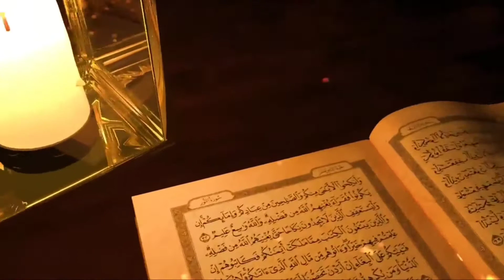Mulk se Nikalne ki bat Nai Nahi Nawoh Ambiya ko nikalsake Nayeh hame Nikalsakte||Hfz Mohd AbdulAziz.